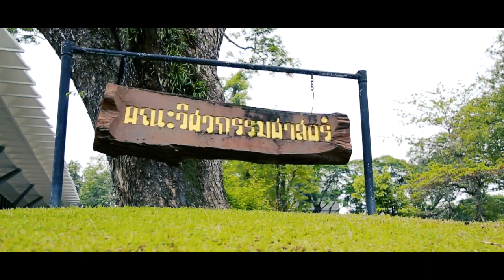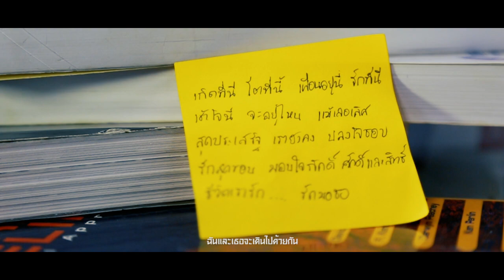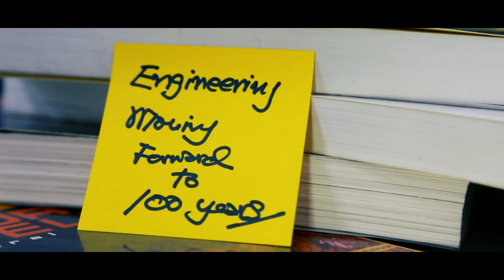【OFFICIAL MV】แสดงมุทิตาจิตแด่บุคลากรเกษียณอายุราชการคณะวิศวกรรมศาสตร์ มหาวิทยาลัยเชียงใหม่ 2563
Thank Sound : Tears Of Joy By Adi Goldstein
[**ขอขอบคุณ เพลง  ข้อความ (SoH) : แว่นใหญ่, ส้ม มารี, ดิว Better Weather, โต Mirrr, แอลลี่

มิวสิควีดีโอนี้จัดทำขึ้นเพื่อเป็นเกียรติ­แด่ผู้เกษียณอายุราชการ คณะวิศวกรรมศาสตร์ มหาวิทยาลัยเชียงใหม่ ประจำปี 2563

การพัฒนาระบบเทคโนโลยีสารสนเทศและนวัตกรรม­การเรียนรู้ งานบริหารทั่วไป คณะวิศวกรรมศาสตร์ มหาวิทยาลัยเชียงใหม่

=ช่างภาพ/ตัดต่อ/เรียบเรียงวีดีโอ=
วินัย คำสุรินทร์